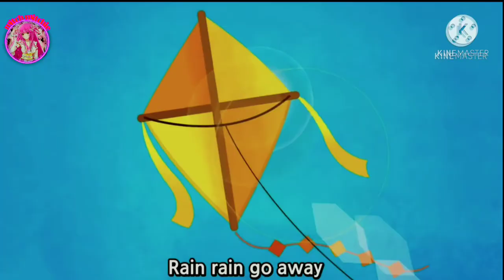Popular song for kids-baby song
Nursery rhymes
Nursey song
Baby song
Kids song

5 little finger
Baby shark
Itsy bitsy spider
Abc song